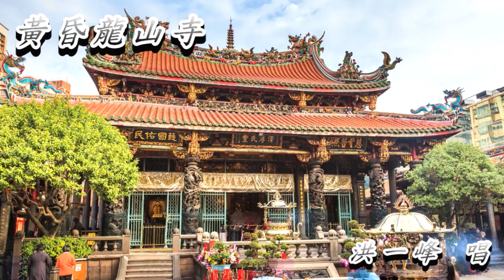黃昏龍山寺 洪一峰 唱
夕陽要斜山邊  照出艋舺龍山寺
日落後攤販夜市  鬧熱滾滾好色緻
小姑娘誠心誠意  自己行入去廟寺
求神明會通得到   得到圓滿的伴侶

談愛情在路邊  糖甘蜜甜的男女
有緣份結合這世  永遠不通放分離
小姑娘純情純心  一生偎靠男兒身
戀愛夢心心相印  會得圓滿上要緊